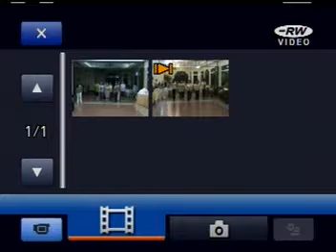lorenzo, lorna gold dance presentation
gold dance number from amongst friends on the 50th birthday of dr lorna lorenzo